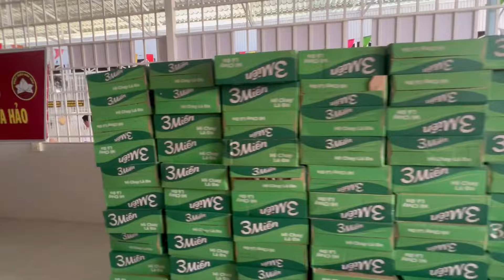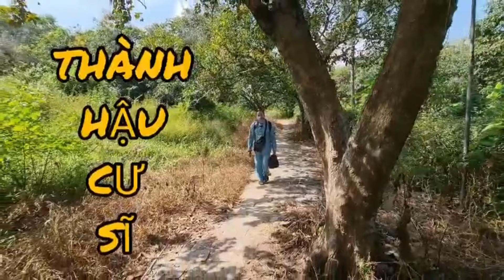BỬU QUYẾN CỦA (ĐỨC THẦY)GĐ BÌNH TÂY,KIẾN TRÚC,PHÁT 400 PHẦN QUÀ,BẠC LIÊU.